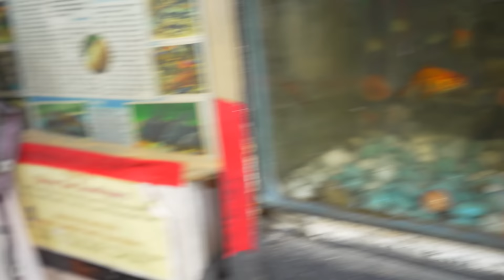My New Family Member Poper Fish 😱 After Long Time Fish Vlog